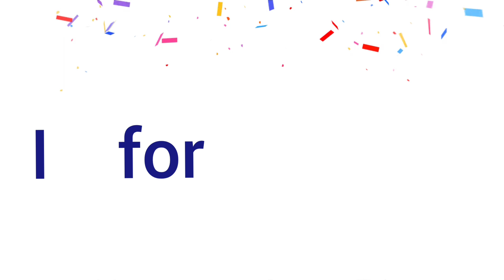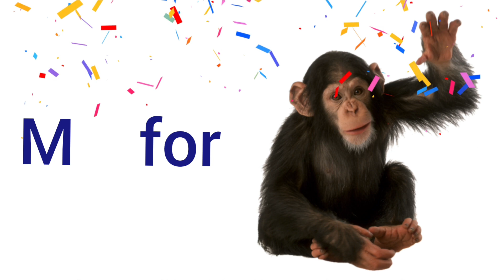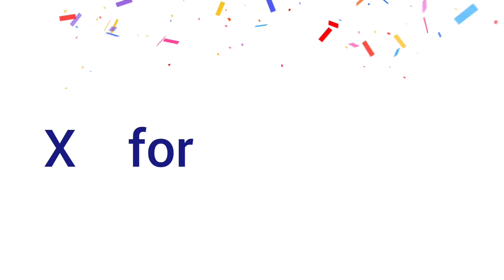English Alphabet ( A to Z ) // Easy Alphabet song for kids //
Very Easy way to learn English Alphabet
A to Z English alphabet song for kids